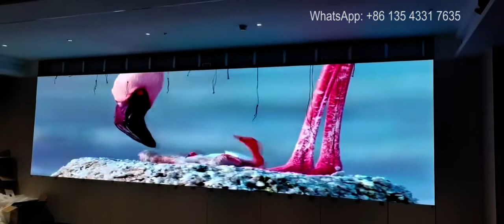Fresh stock led modules led video wall promotion season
Well trusted factory supply indoor small pixel pitch P1.86 LED screen products

- High brightness, high refresh and high performance
- 1100CD brightness
- ICN2153 IC for 3840Hz refresh rate
- 3000K-9500K color temperature.
- 4000+nos fresh stock module.
- 281 trillion display color
- Ultra working life exceeds 100,000 hours.
- 2.0~100.0M best viewing distance.
- P1.53, P1.86, P1.9, P2.0 small pixel LED available.
- Fast delivery within 24 hours.
- Professional LED screen manufacturer since 2012